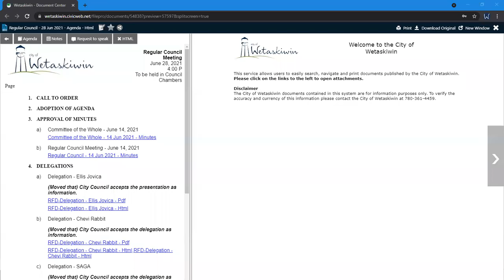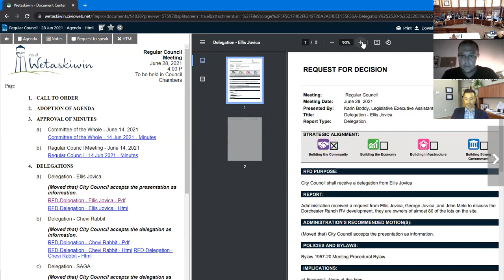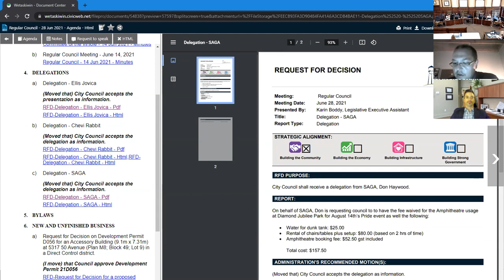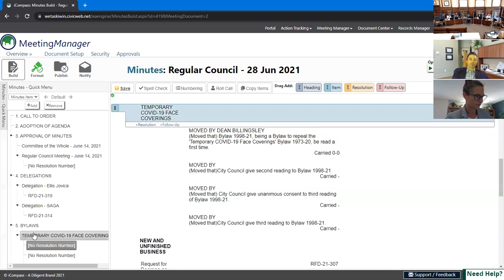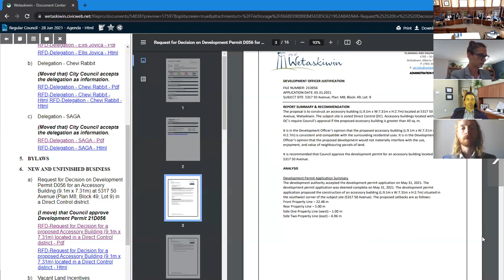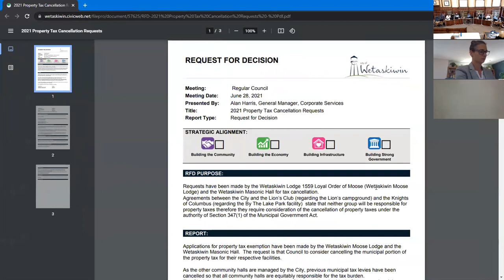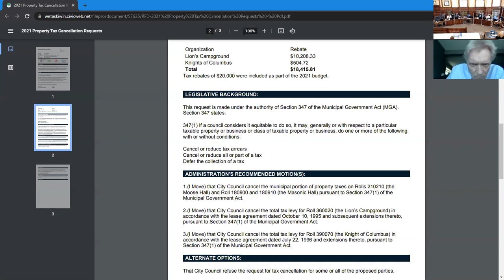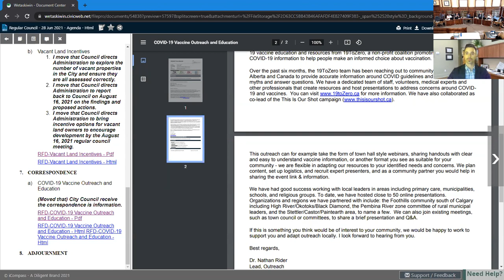Regular Council Meeting - June 28, 2021